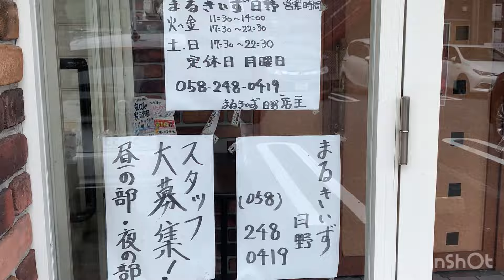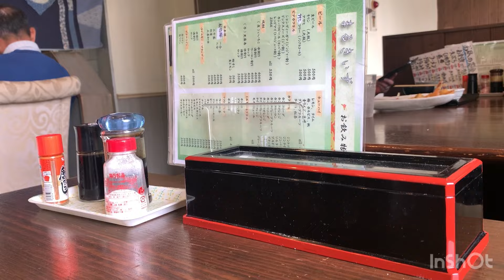[岐阜ランチ]人気なお店でした🤗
こんなとこにお店あったの知らなかった😓
よく前は通ってたのに………

〒500-8212 岐阜県岐阜市日野南１丁目９にある「まるきいず 日野店」さんにお昼にお邪魔しました🤗
お客さん結構居て良い感じのお店でした🤗
外の看板はファミリーレストランとは書いてあるが夜は居酒屋みたいな感じなのかな❓
お酒は沢山置いてありました😁

メニュー見てたら豚みそってのが気になりそれにしました🤗
＋¥50でご飯大盛りにしたら器が大きく結構な量でした🤗

食後にもアイスが付いてきて値段も安値でよかったです🤗
今度は違う定食を食べたいなって感じ🤗